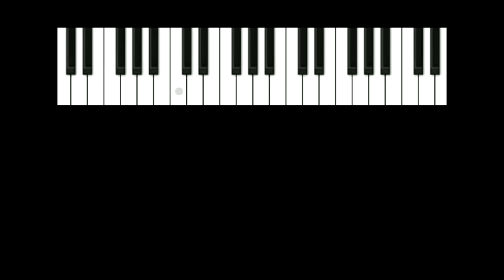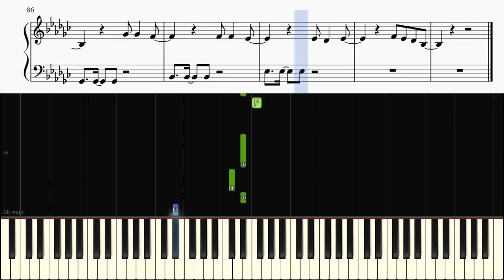IN MY MIND (Dynoro, Gigi D'Agostino) - EASY Piano Tutorial + SHEETS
Learn how to play In My Mind on piano!